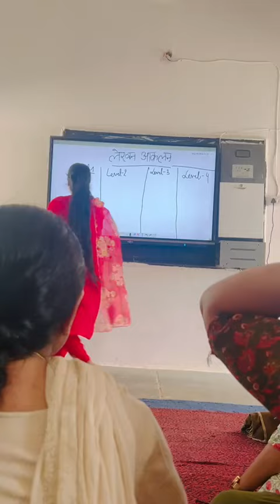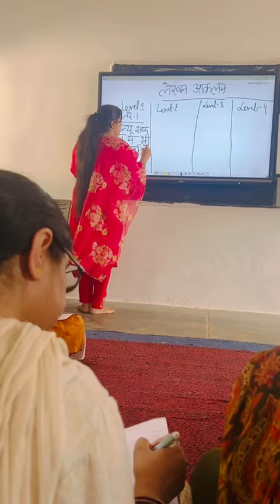आओ जाने लेखन आकलन के स्तर : कक्षा कक्ष में लेखन आकलन : by सोनम यादव MT/ABRC: 04 Days FLN प्रशिक्षण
आओ जाने लेखन आकलन के स्तर : कक्षा कक्ष में लेखन आकलन : KRP सोनम ने बेहतरीन तरीके से समझाया FLN अध्यापक प्रशिक्षण: FLN का कक्षा 4th एवं 5th तक विस्तारीकरण कार्यक्रम